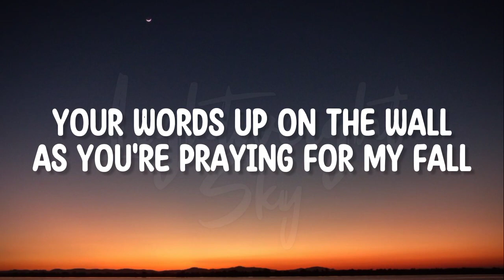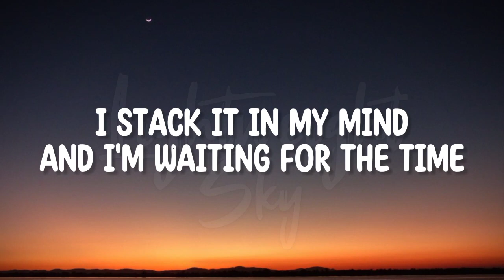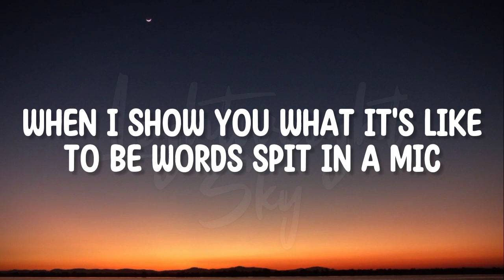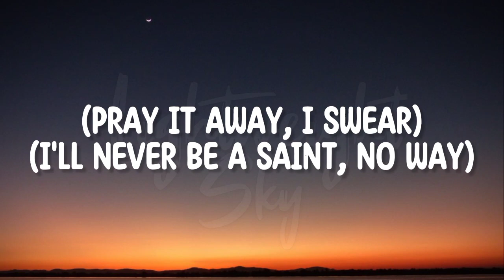Imagine Dragons x JID - Enemy (Lyrics) | Lightweight Sky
🔰 Imagine Dragons

🔰 If you like this Video (Imagine Dragons x JID - Enemy (Lyrics) | Lightweight Sky)

🔰 Chapters
🔸 00:00 -
🔸 00:20 -
🔸 02:51 -

I wake up to the sounds
Of the silence that allows
For my mind to run around
With my ear up to the ground

I'm searching to behold
The stories that are told
When my back is to the world
That was smiling when I turned

My enemy-y-y-y-y
(Look out for yourself)
My enemy(Look)-y(Look)-y(Look)-y(Look)-y

Your words up on the wall
As you're praying for my fall

I stack it in my mind
And I'm waiting for the time
When I show you what it's like
To be words spit in a mic

(Huh)

[JID:]
P-P-Posted
I've been outta shape
Thinkin' out the box
I'm an astronaut
I blasted off the planet rock
To cause catastrophe
Kinda shocking they wanted static
With precision, I'm automatic, quarterback, I ain't talkin' sacking

🔰 Our other Lyrics Videos of Imagine Dragons